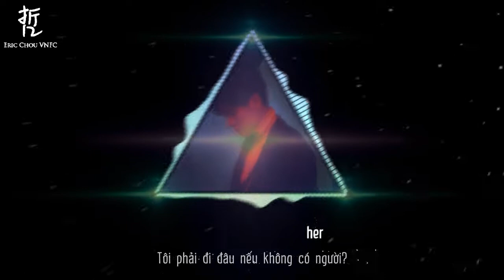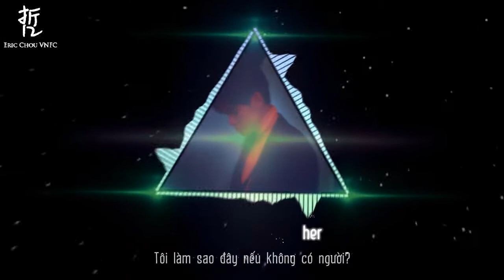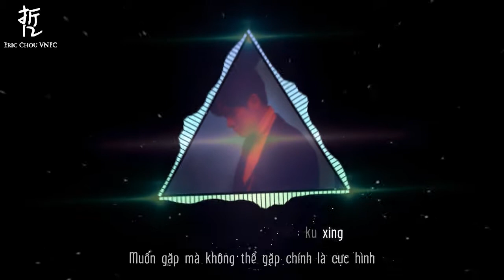[Vietsub + Kara] Without Her - Eric Châu Hưng Triết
Một sản phẩm vietsub của Châu Hưng Triết Vietnam Fanpage